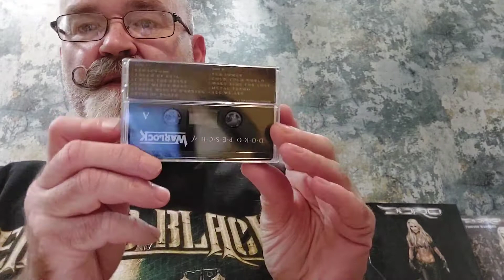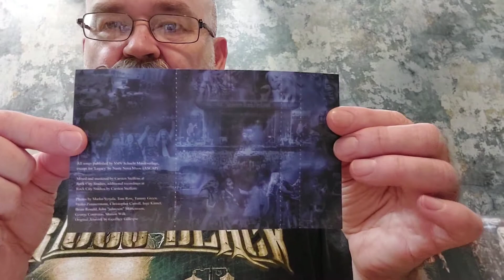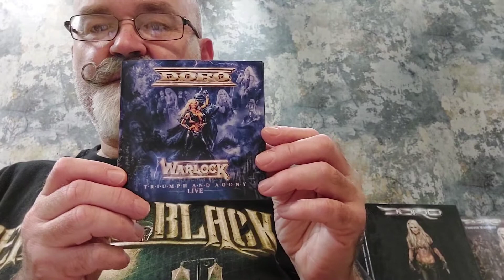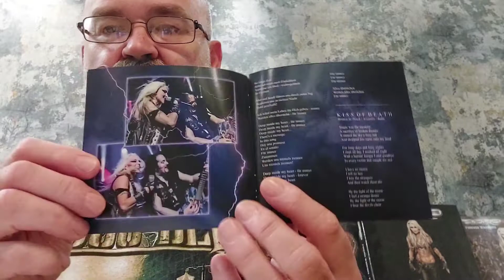Doro "Triumpf And Agony Live" CD Box Set